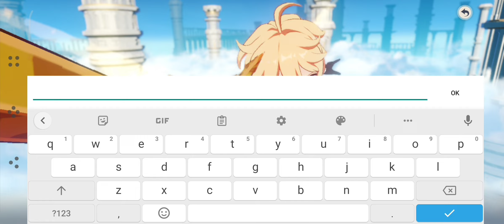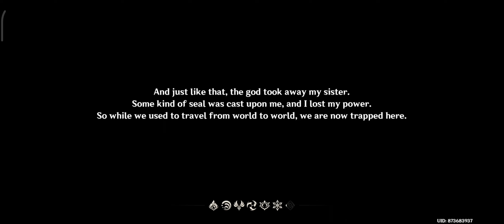Genshin Impact Intro: Character Selection (Mobile)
Device: Poco M4 Pro 5G
MC: Aether

Description:
Genshin Impact is an open-world action role-playing game that allows the player to control one of four interchangeable characters in a party. Switching between characters can be done quickly during combat, allowing the player to use several different combinations of skills and attacks.

Genshin Impact